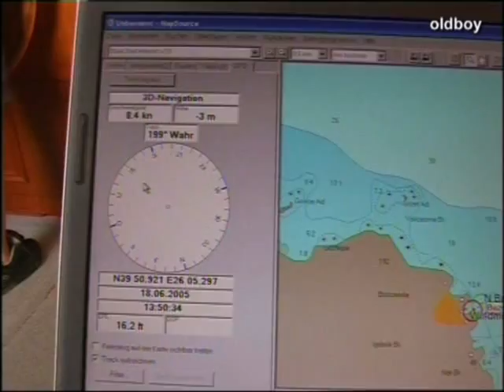Avalon II - Through Dardanel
Istambul - Kusadasi with a Avalon II ship 2005.